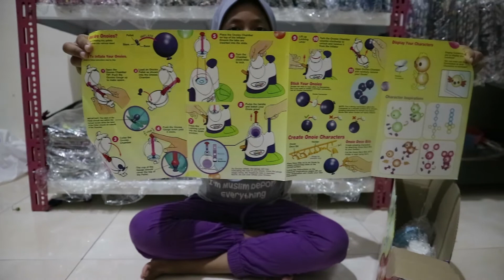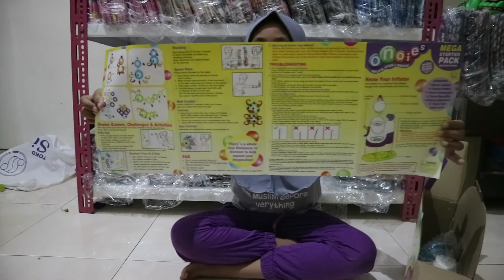Buka Paket Mainan Baru Onoies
Hai teman-teman kali ini Risma mau buka paket mainan baru Onoies, Onoies ini baru masuk Indonesia bulan April 2018 ini lho, mainanya seru, cuma saat unboxing onoies risma blm paham betul cara pasang dan mainnya jadi mukanya agak serius gitu deh, he..he..oh ya jangan lupa subscribe, like dan comment ya, da..da...)

Salam

RM Family Indonesia